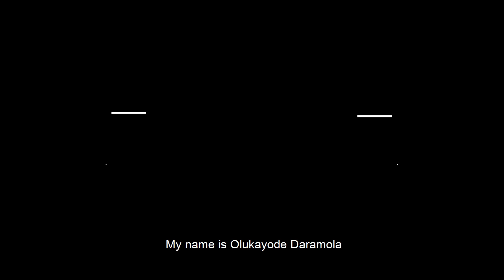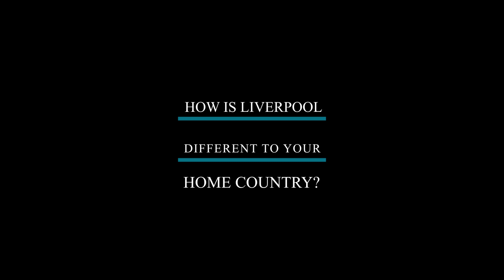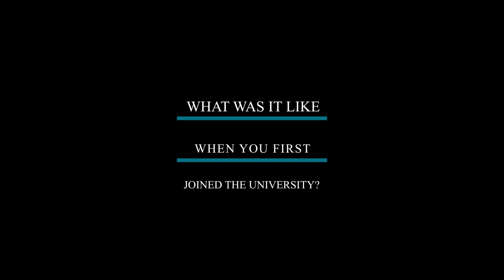International PhD Student at IIB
Meet Olukayode Daramola, aka Kay, a PhD student at the Institute researching bioinformatic analysis of the liver fluke Fasciola hepatica. In this video, he describes what is it like to be an international student in Liverpool.